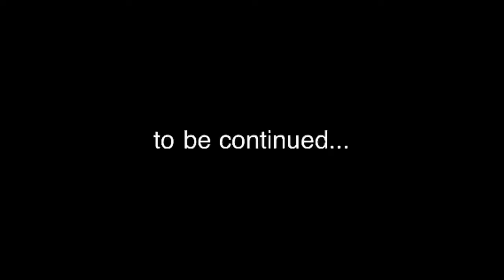Zombiejonjon1234's zombie movie part 3